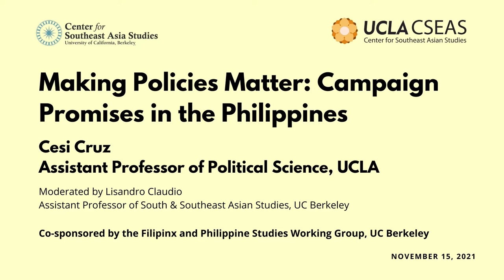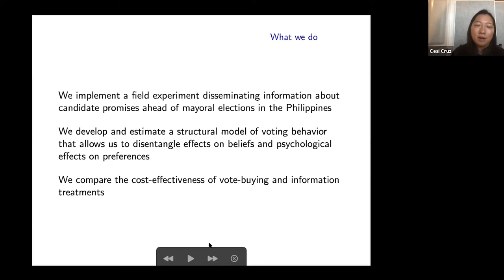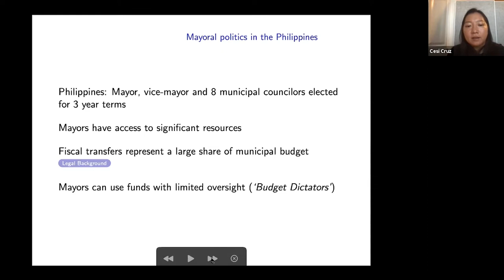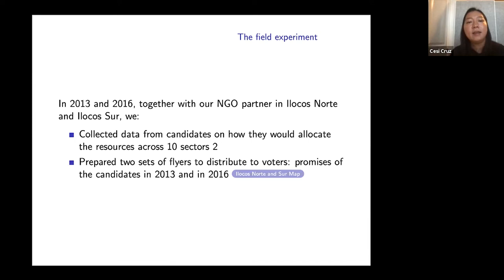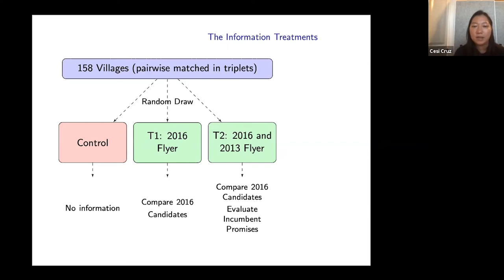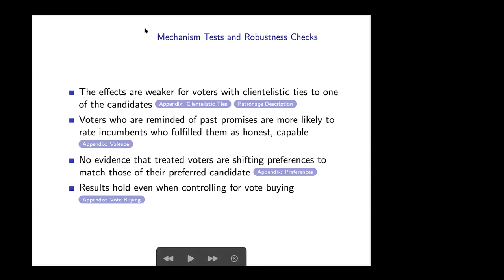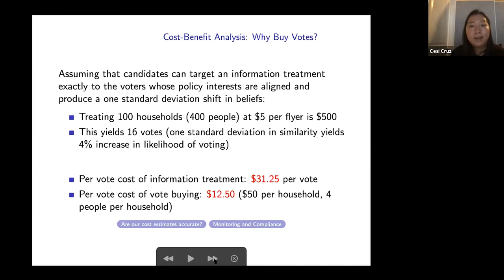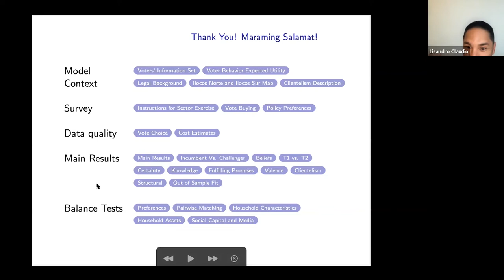Making Policies Matter: Campaign Promises in the Philippines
A talk by Prof. Cesi Cruz (UCLA)

Moderated by Prof. Lisandro Claudio (South & Southeast Asian Studies, UC Berkeley)

Do campaign promises matter? This talk will draw from a recent research project on Philippine mayoral elections that examined how voters respond to campaign promises, after being presented with candidate policy platforms. The conclusion of the project suggests that voters who randomly received information about current campaign promises are more likely to vote for candidates closer to their own preferences; and that those also informed about past promises reward incumbents who fulfilled them.

Cesi Cruz is Assistant Professor of Political Science at UCLA. Her research focuses on social networks and electoral politics, and on issues concerning economic growth and development, with a particular interest in the Philippines and Cambodia. Prior to joining the UCLA faculty in 2021, she was an assistant professor jointly appointed in the Vancouver School of Economics and the Department of Political Science at the University of British Columbia. She received her Ph.D. from UC San Diego.